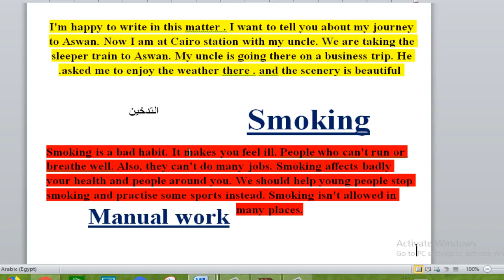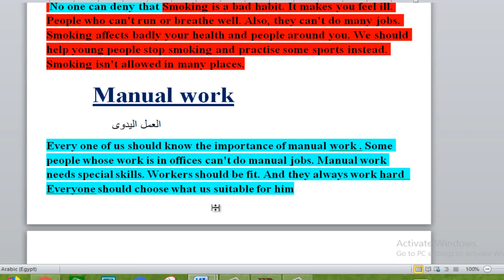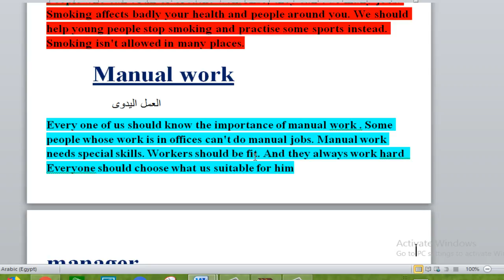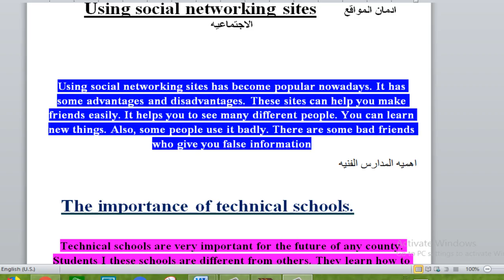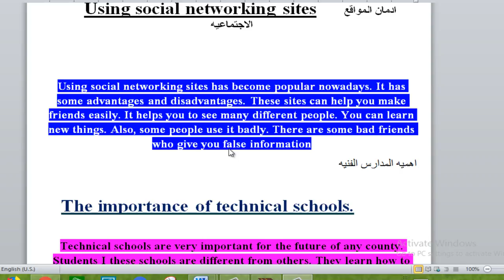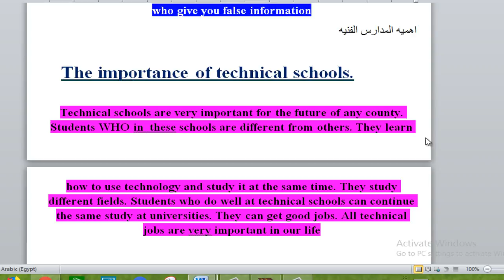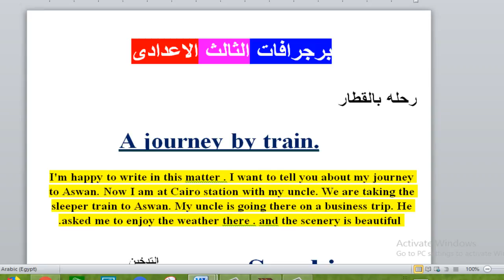اهم البرجرافات المتوقعه الترم الثانى للوحدات 10-11-12 التالت الاعدادى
الرابط